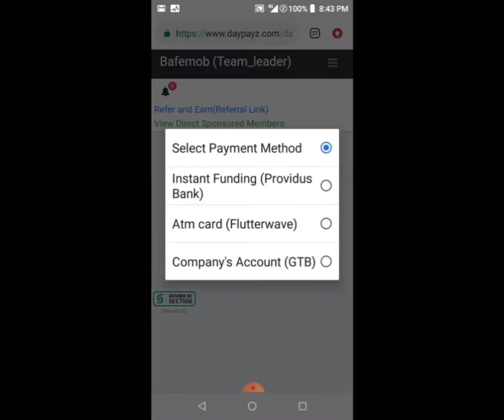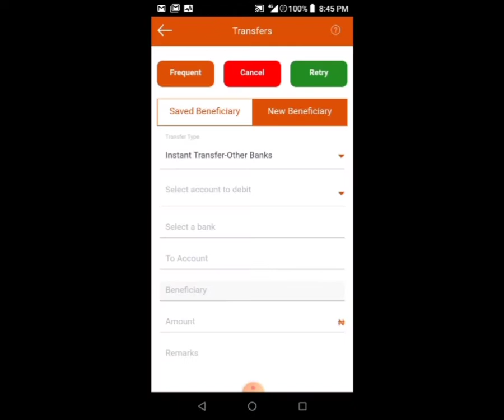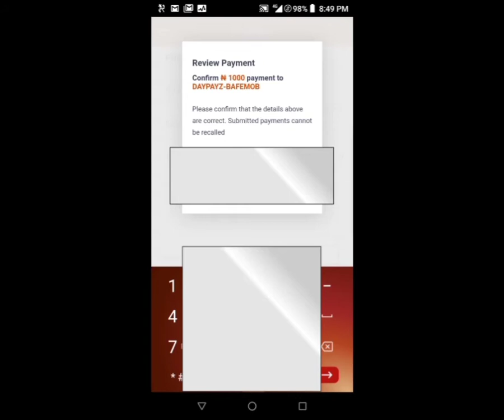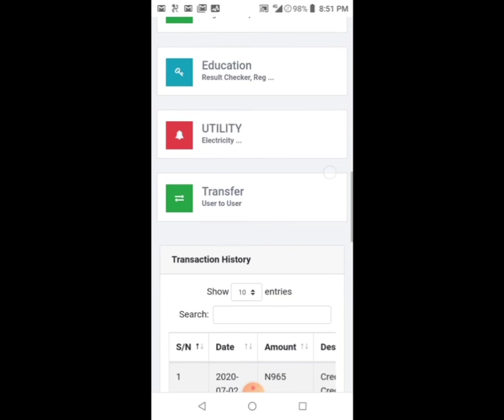How to Fund your Daypayz wallet using Providus Bank Automatic Payment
DAYPAYZ INTERNATIONAL!
A VTU Business platform created based on ZERO greed.

Get your personal VTU License with minimum of N2,500 and get paid for life for all the Airtime and Data bundle you LOAD in Nigeria; Be it MTN, GLO, Airtel or 9Mobile.

Also you get express COMMISSIONS on all Cable TV subscriptions in Nigeria... GOTV, DSTV and STARTIMES.

Purchase your Electricity Bills and still get PAID.

Bulk SMS is also available at a very cheap rate.